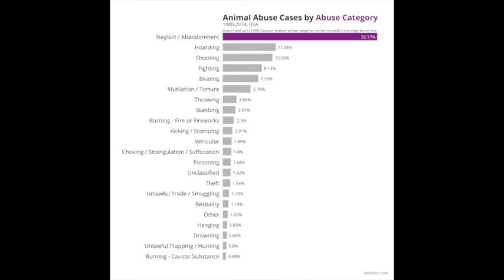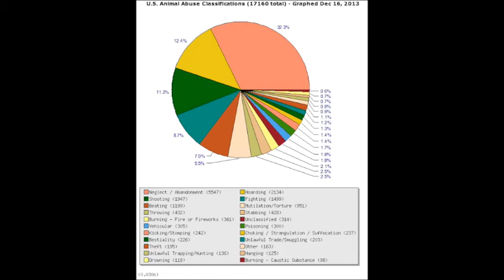Animal Abuse Persuasive Speech - Lizzy Bongo